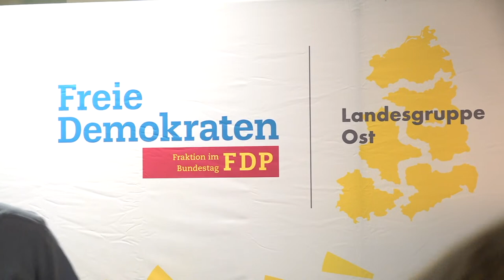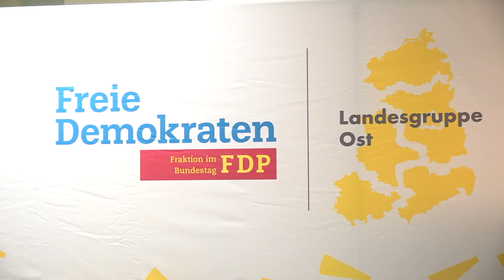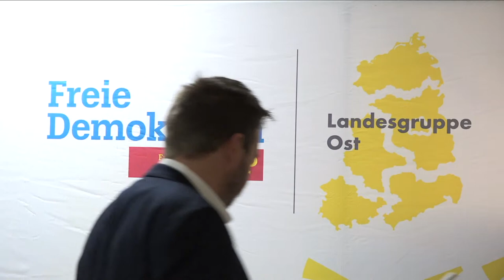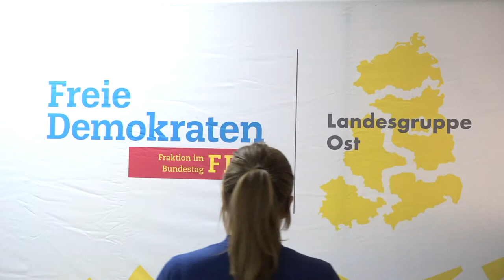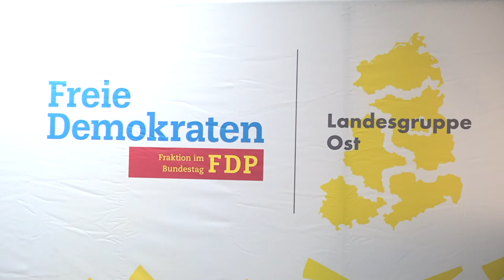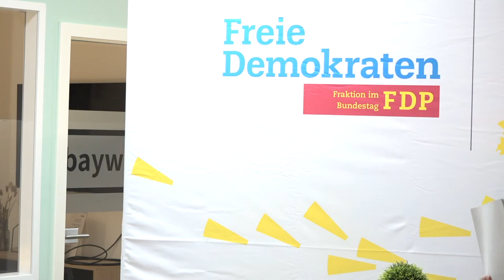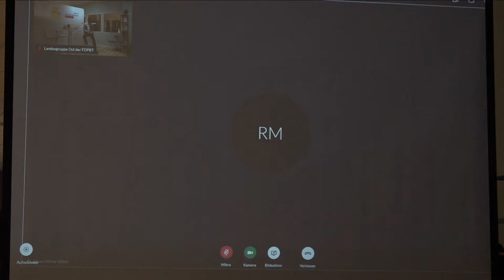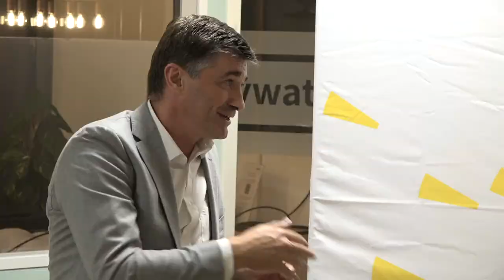Corona: Wohin geht die Reise?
2020 ist für viele Branchen ein ungewöhnliches Jahr. Auch Gastronomie und Tourismus sehen sich immer noch mit enormen Herausforderungen konfrontiert. Die weltweite Corona-Pandemie hat unser Leben, so wie wir es kannten, völlig auf den Kopf gestellt.
Die Bundestagsfraktion der Freien Demokraten hat die Bundesregierung in dieser Krise unterstützt und die umfassenden Soforthilfen sowie das Konjunkturpaket begrüßt. Dennoch waren und sind wir der Meinung, dass Teile des Konjunkturpaketes bestenfalls dazu geeignet sind, ein Strohfeuer zu entfachen.
Wir als Fraktion der Freien Demokraten sind überzeugt davon, dass eine wirkliche Belebung unserer Wirtschaft nur durch eine dauerhafte Entlastung der Unternehmen und der vielen Mittelständler möglich sein wird. Gerade der Bereich Tourismus und Gastronomie lebt davon, in der Krise unbürokratisch unterstützt werden zu müssen.

Am 14. Oktober 2020 ab 19 Uhr, diskutieren
- der Bundestagsabgeordnete Hagen Reinhold aus Mecklenburg-Vorpommern
- der Bundestagsabgeordnete Roman Müller-Böhm aus Nordrhein-Westfalen
- der Geschäftsführer des Tourismusverbandes Fischland-Darß-Zingst e.V., Jens Oulwiger
- der Präsident des Deutschen Hotel- und Gaststättenverbandes (DEHOGA) aus Mecklenburg-Vopommern, Lars Schwarz
über die Herausforderungen, die sich aus der Corona-Pandemie ergeben haben.